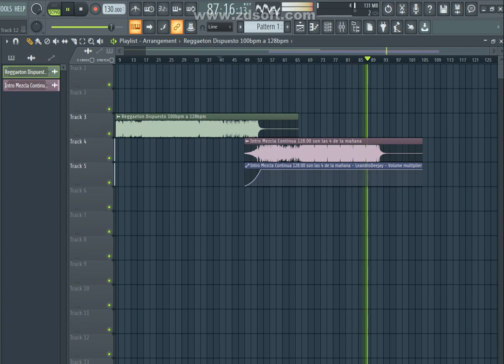Mezcla Continua 100 bpm a 128 bpm